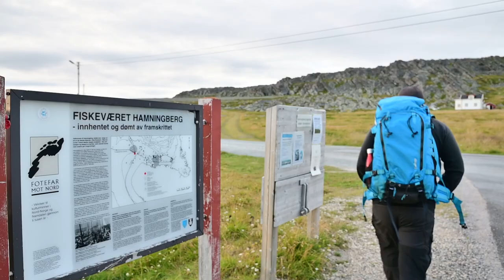Fototur til Hamningberg i Finnmark